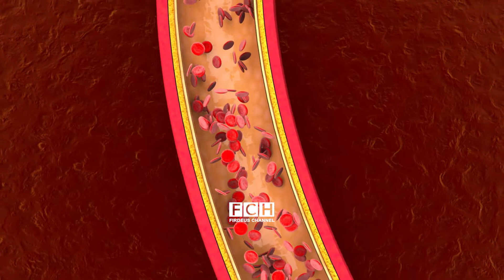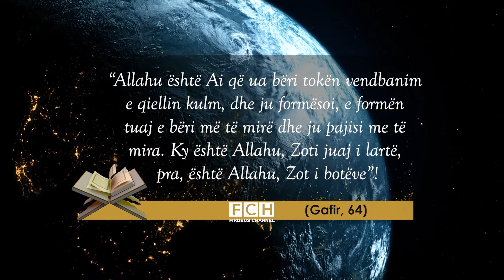Frymemarrja! Si marrim fryme? Si ndodh ky proces? Cfare fshihet ne Univers?